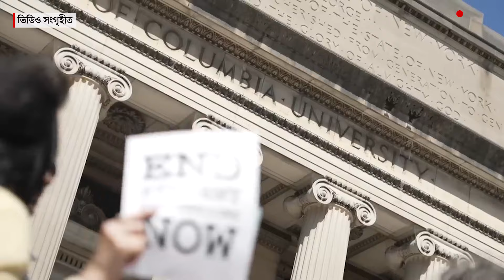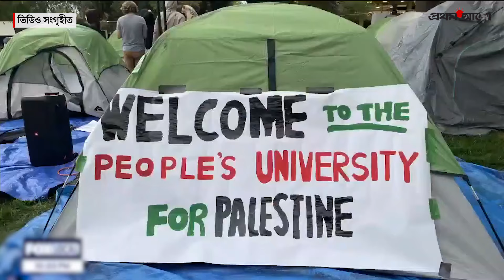ইসরায়েলবিরোধী বিক্ষোভ বন্ধে শিক্ষার্থীদের বহিষ্কার করছে কলাম্বিয়া | Israel | Gaza | US | Prothom Alo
মার্কিন যুক্তরাষ্ট্রজুড়ে ছড়িয়ে পড়া ইসরায়েলবিরোধী বিক্ষোভ দমনে হিমশিম খাচ্ছে বিশ্ববিদ্যালয়গুলো। কলাম্বিয়া বিশ্ববিদ্যালয় বিক্ষোভকারী শিক্ষার্থীদের বহিষ্কার করতে শুরু করেছে। বিস্তারিত দেখুন ভিডিওতে।